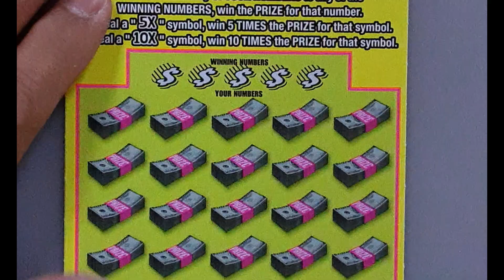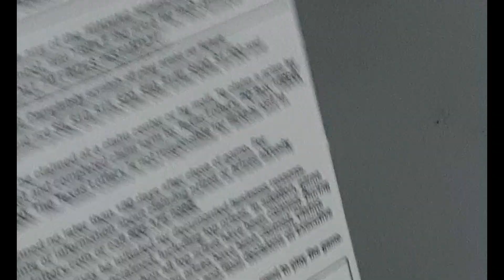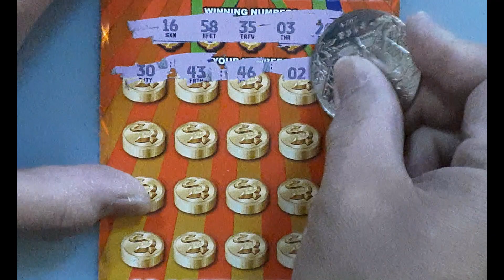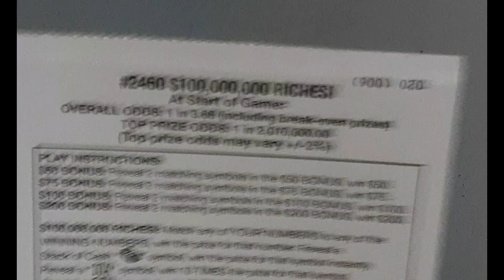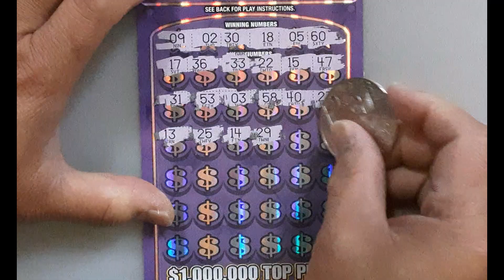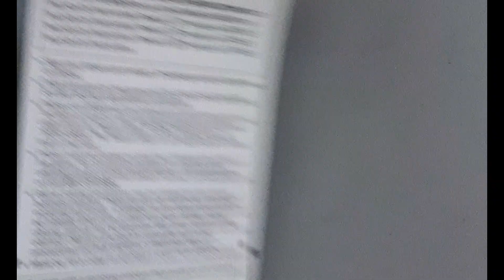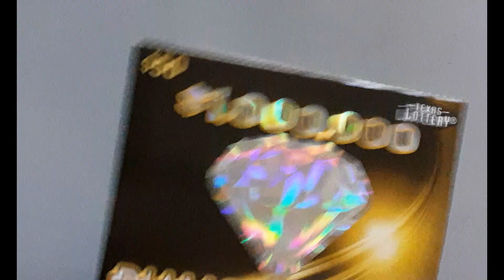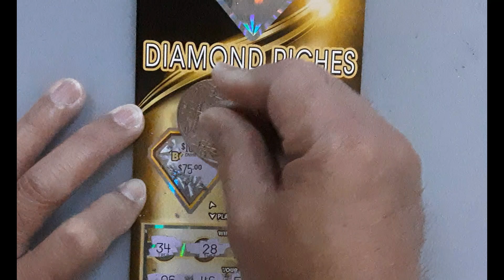MERRY CHRISTMAS EVERYONE!!🎄🎄🎄RICHES, LUCKY 7, CASH PLUS, DIAMOND RICHES - Texas Lottery Scratch Offs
New cards session playing Texas Lottery Scratch Off cards.